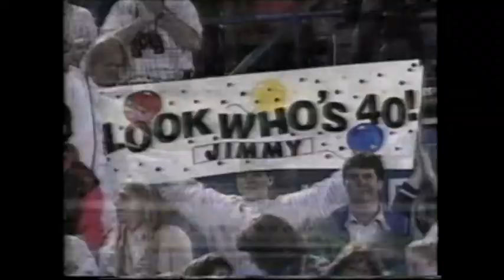Live and Sweaty 4 Sep 1992 a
Debbie and Andrew discuss the week's sports news